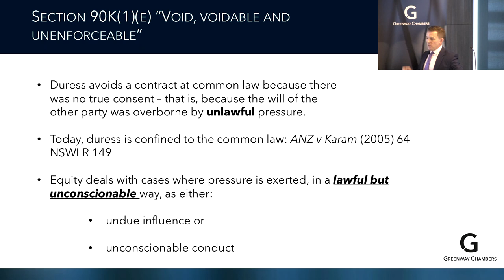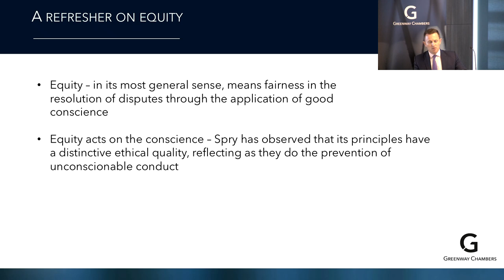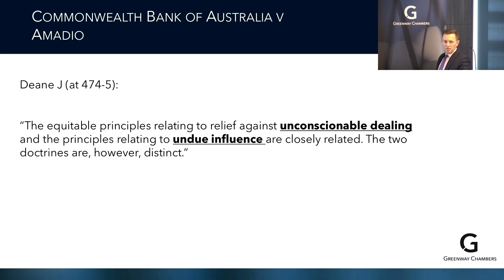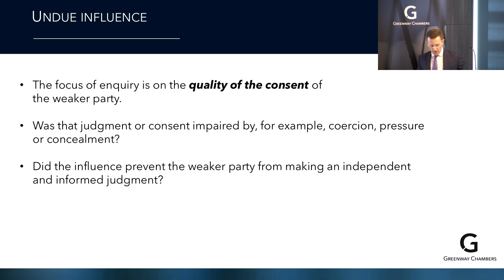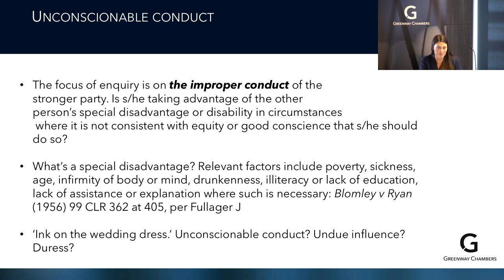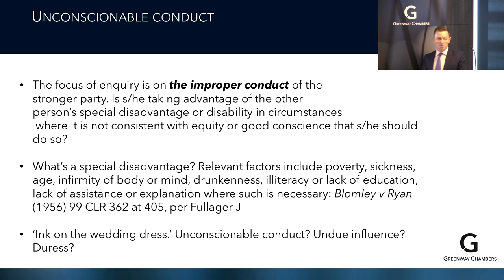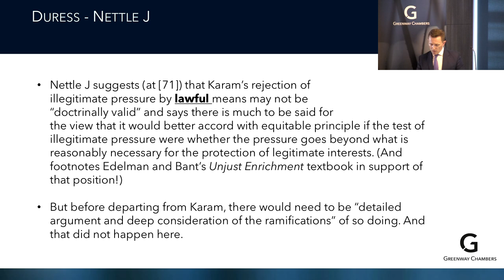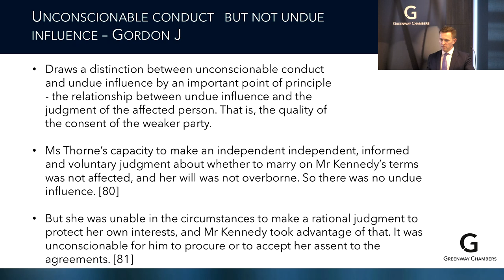Greenway Chambers Family Law CPD - Thorne v Kennedy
Presented by Natasha Case & Derek Hand